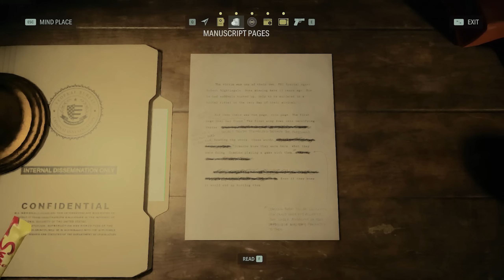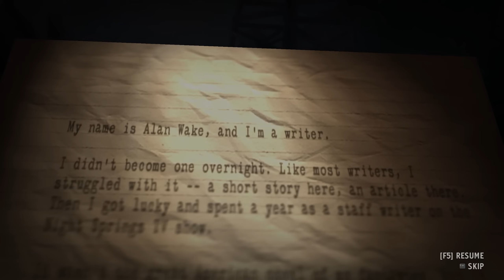Lies of P Critique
P